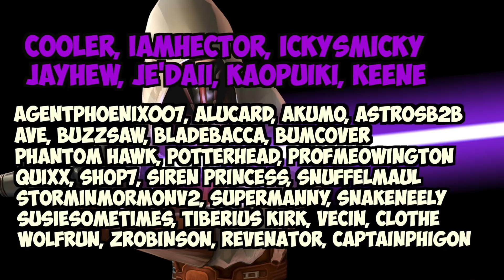SWGOH Top 15 Characters of ALL TIME! | Star Wars: Galaxy of Heroes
Special thanks to Paul Anthony for the epic voiceover announcing the list in this video!